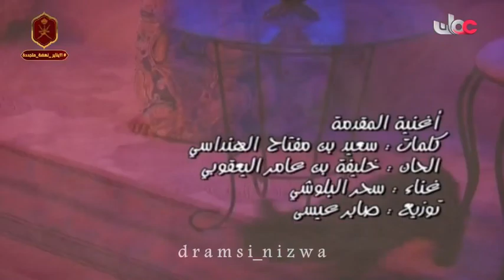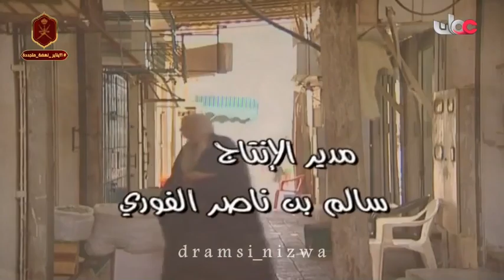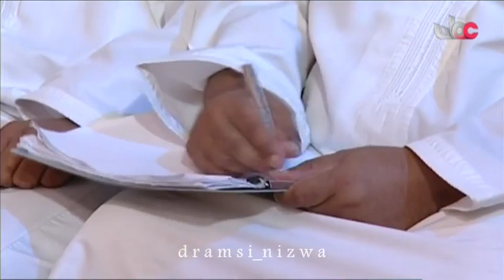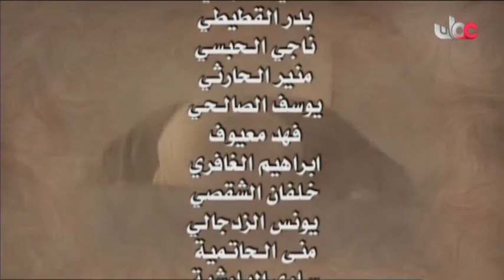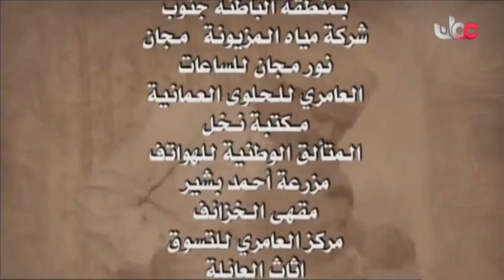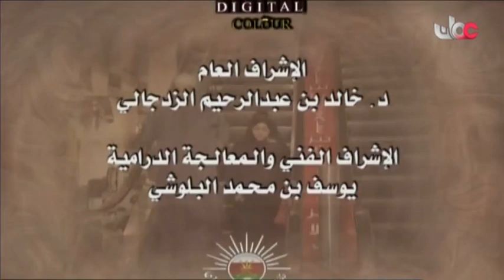المسلسل العُماني سلمى وسلامة الحلقة 8 إنتاج 2007